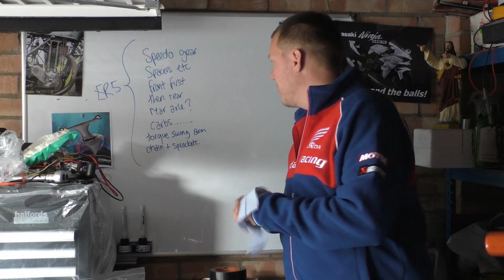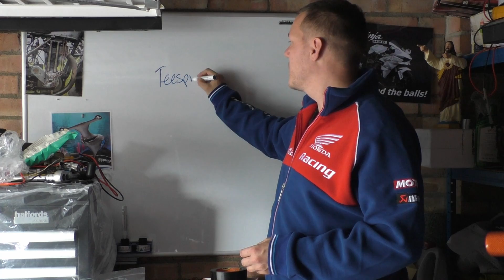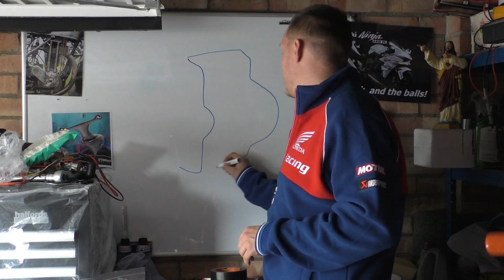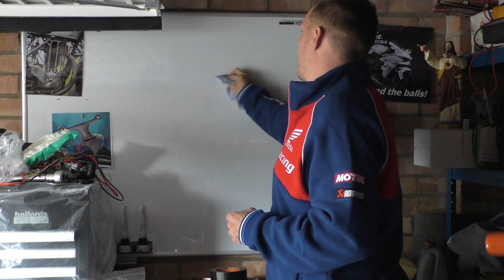The Worshop - Back to Normal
Update for this week and the workshop is getting back to normal were I start banging out videos - so you all best keep up. There's a link below to the t-shirt shop as well.